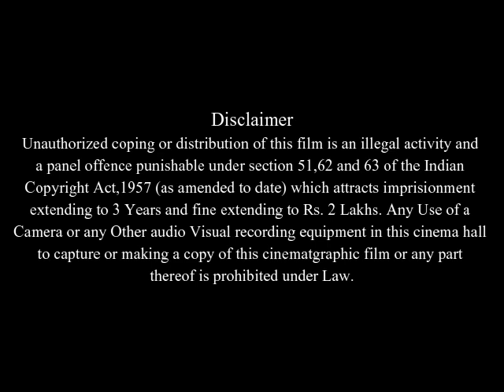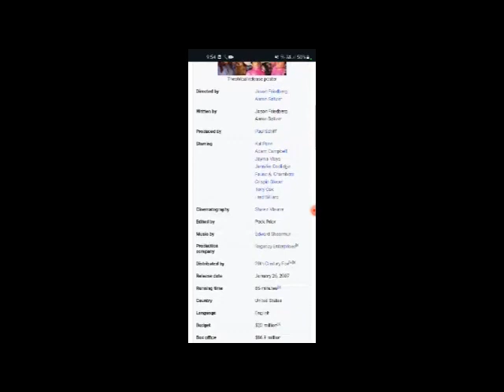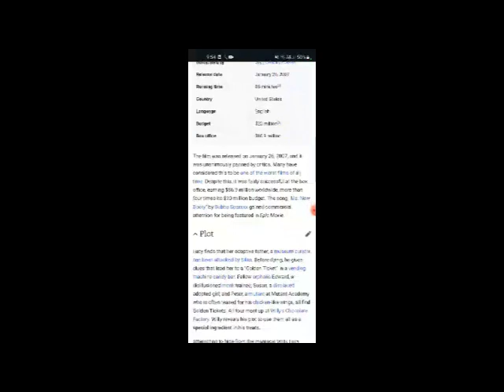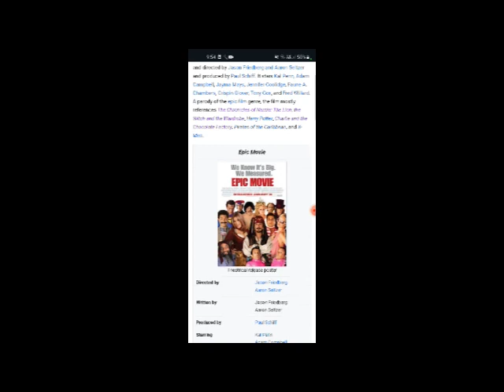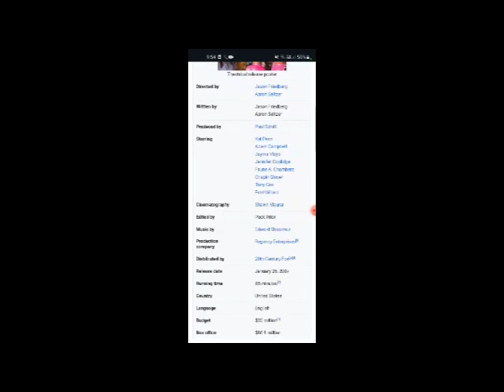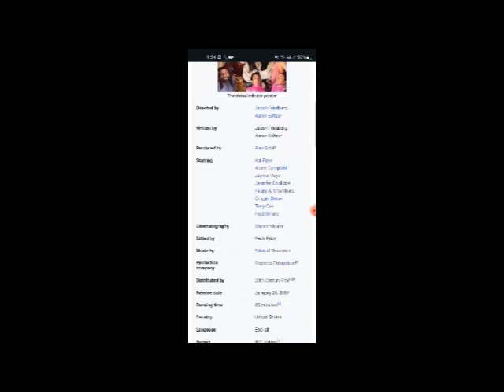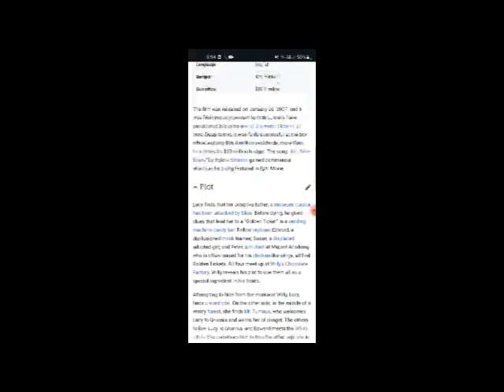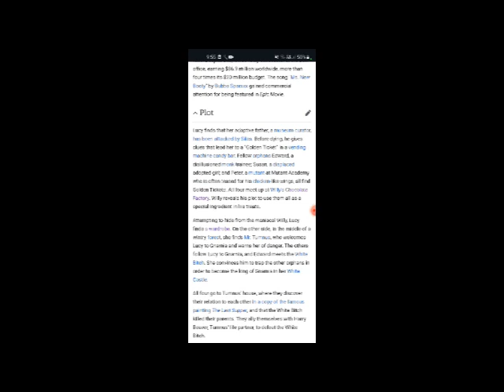Epic Movie Full Movie Facts And Review In English / Kal Penn / Adam Campbell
In this video we will tell you about fact and review of movie Epic Movie